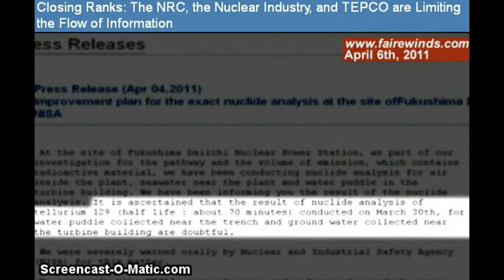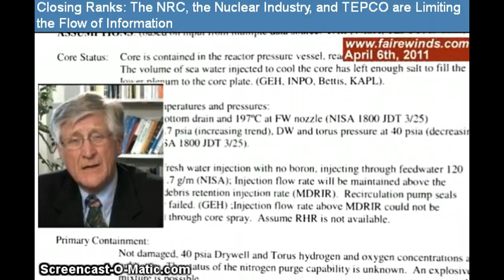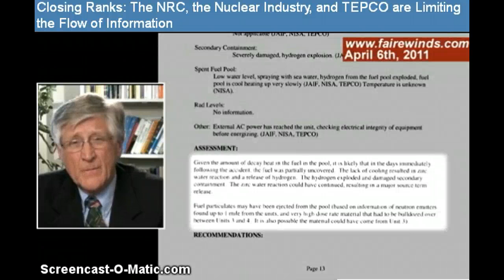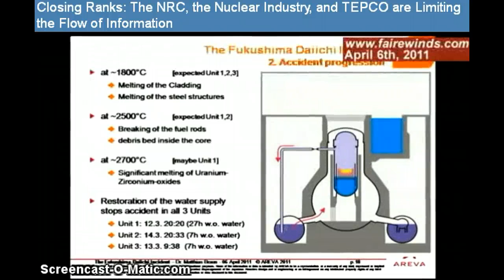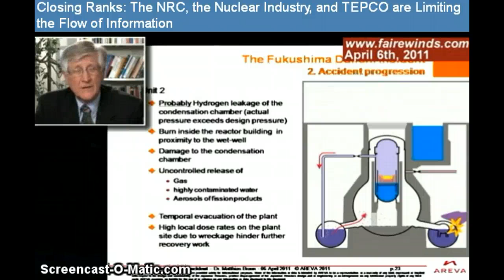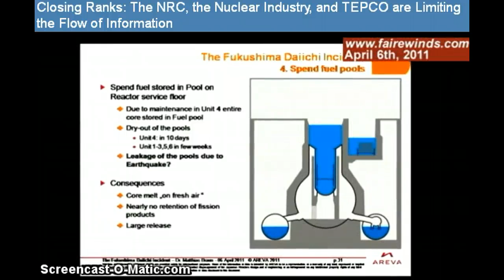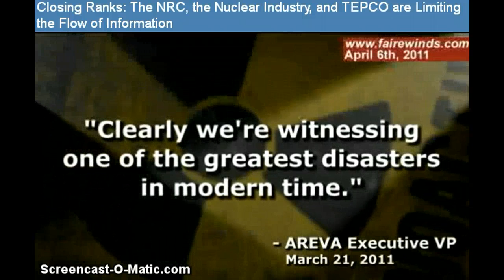A *** MUST SEE *** Video. Coverup. Lies. Misinformation. Fukushima Japan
TEPCO is HIDING much serious information.

We all knew how really bad these reactors had to be to cause
the serious desruction EVIDENT.

Problem is they continually catch themselves and then have to back track to hide the facts that would prove it.

REACTORS #5 & #6 buldings are CRACKED & they are filling up with RADIOACTIVE GROUND WATER.
This is Very Serious since it PROVES the Extremely high radiation contamination of the WATER TABLE.

Notice how far away #5 & #6 are from #'s 1-4.

I will mail this guy in hopes he will do a study on Reactors #5 & #6.